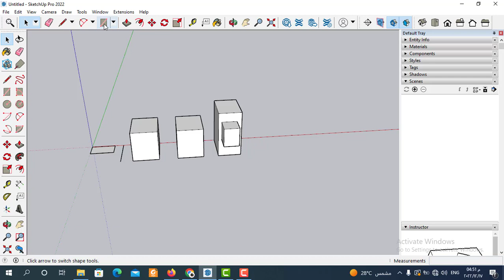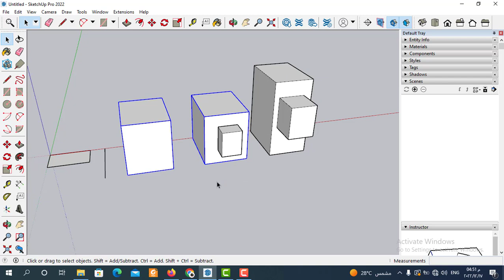تحويل الاشكال المنفصلة الي متصلة في اسكتش اب | sketch up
كيفية تحويل الاشكال المنفصلة الي متصلة في اسكتش اب وشرح اداة Make Group في سكتش اب
تعليم سكتش اب وطريقة تحويل الاشكال المنفصلة الي متصلة  في سكتش اب وشرح اداةMake Group في سكتش اب وافضل طريقة تعلم الادوات الاساسية في برنامج سكتش اب من خلال شرح اداة Make Group في سكتش اب  تجعلك كيف تحول الاشكال المنفصلة الي متصلة في سكتش اب من البداية حتي احتراف برنامج جوجل سكتش اب
سنتعلم في هذا الفيديوكيفية تحويل الاشكال المنفصلة الي متصلة  في برنامج اسكتش اب (sketch up) وكيفية تعلم اداةMake Group في سكتش اب واسهل طريقة تعلم ادوات هامة  في سكتش اب
وسنتعلم الاوامر الاساسية في برنامج اسكتش اب وسنتعلم من خلال خطوات مرتبة طريقة الرسم 3dفي برنامج اسكتش اب وكيفية تحويل الاشكال المنفصلة الي متصلة في سكتش اب وشرح اداةMake Group في سكتش اب
  داخل  برنامج اسكتش اب ولتحويل الرسومات ال2d الي رسومات 3d في برنامج جوجل اسكتش اب وسنتعلم من خلال الفيديو  شرح اهم  ادوات اساسية في سكتش اب في شرح اداة Make Group في سكتش اب تجعلك كيف تحول الاشكال المنفصلة الي متصلة  في سكتش اب من البداية حتي احتراف برنامج جوجل سكتش اب وتجعلك محترفا  في برنامج اسكتش اب   والعديد من الاوامر في سكتش اب  تابعونا من خلال كورس تعليم اسكتش اب و طريقة احتراف الادوات الاساسية  في سكتش اب واسهل طريقة تحويل الاشكال المنفصلة الي متصلة في اسكتش اب